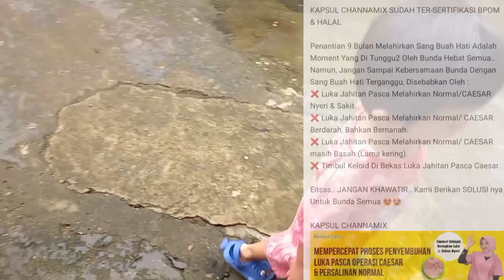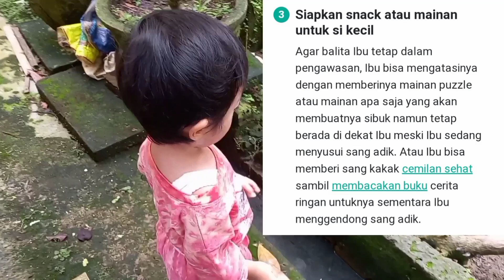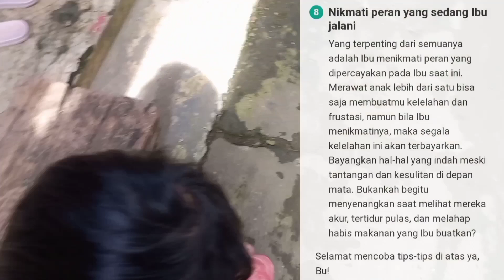SETRES MENGURUS ANAK YANG JARAK USIANYA DEKAT ⁉️ YUK PELAJARI TIPS MERAWAT KEDUANYA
PUSING SAAT MENGURUS ANAK YANG JARAK USIANYA DEKAT ? YUK PELAJARI TIPS-TIPS NYA

Hallo bun , Assalamualaikum ..
divideo kali ini saya mau bercerita pengalaman pribadi saya setelah lahiran dalam mengurus kedua anak saya yang jarak usianya terlampau dekat yang membuat saya sedikit kualahan . Dan disini saya sedang mempelajari tips-tips nya agar saya bisa tetap enjoy menjalaninya. Dan tips tsb akan saya masukkan ke dalam video ini agar bunda² yang mengalami hal yang sama seperti saya juga bisa mempelajarinya bersama .

Terimakasih yang sudah mampir ke chanel saya, Salam kenal , dan jangan lupa support